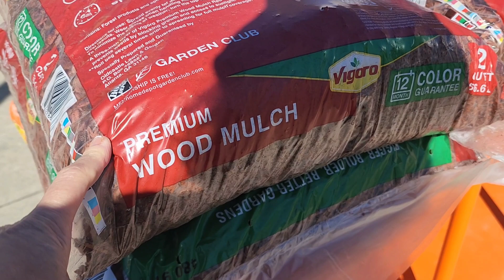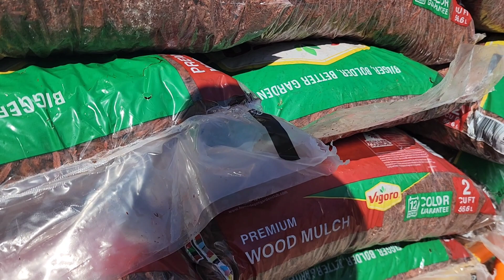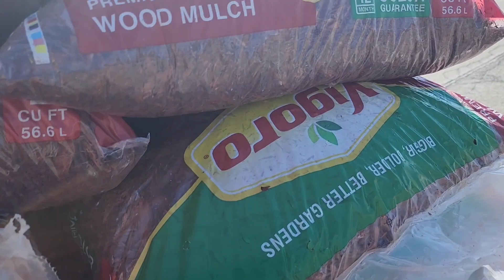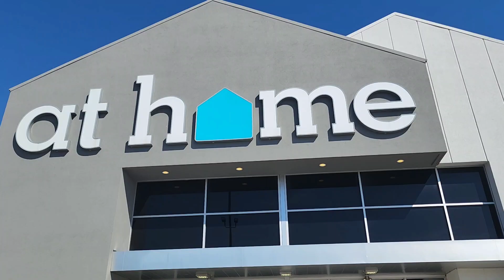mamili tau ng mulch para sa back yard amigas/amigos